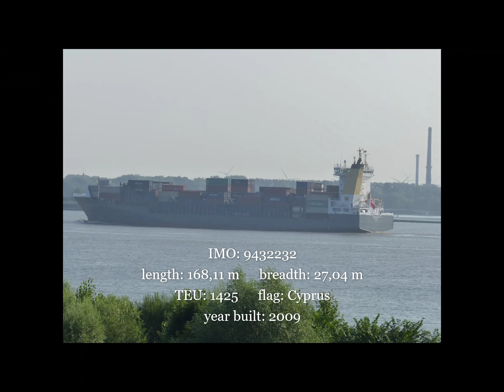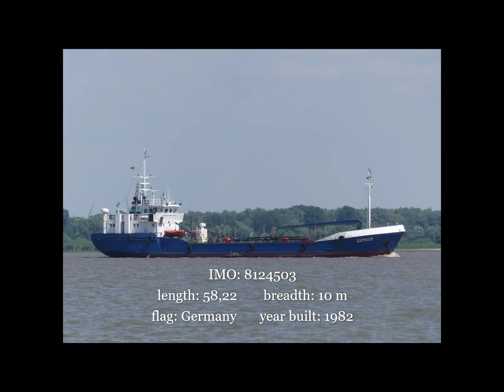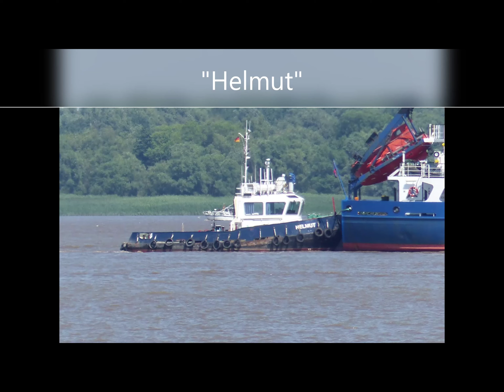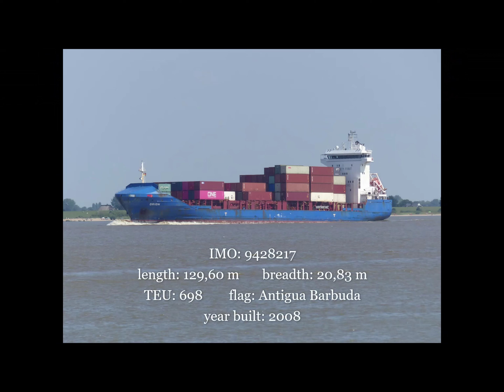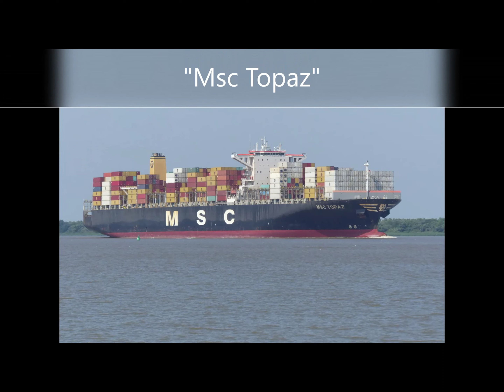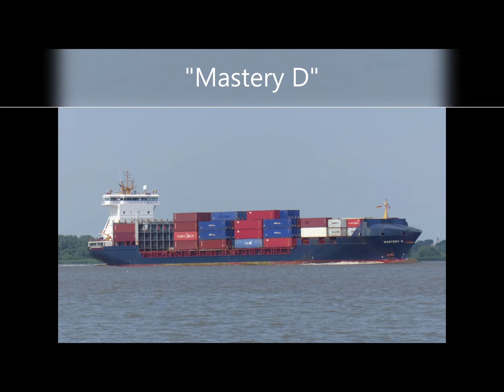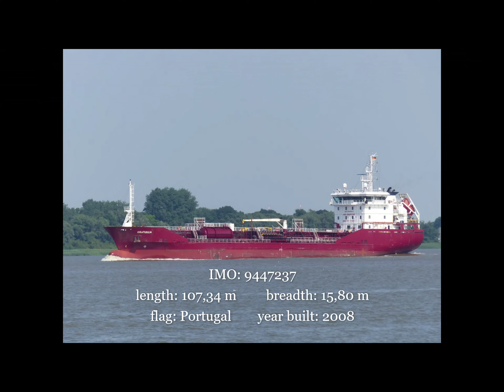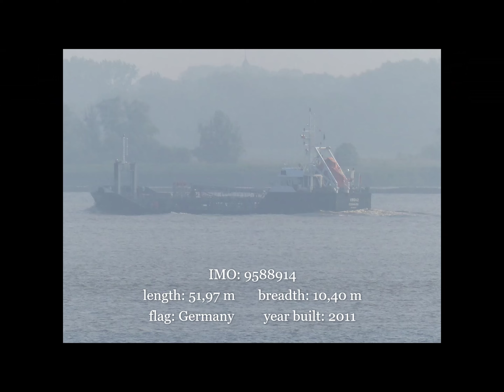6 BIG CONTAINERSHIPS IN A ROW! Shipspotting Krautsand Teil 8